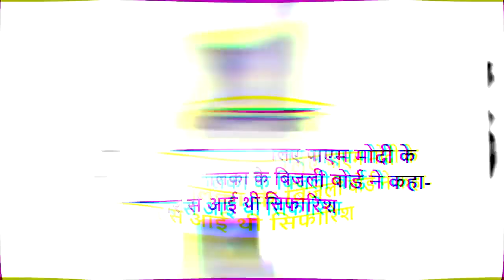Kejriwal की इस speech ने मचाया तहलका || ऐसा क्या बोल गए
Kejriwal की इस speech ने मचाया तहलका
विपक्ष बौखलाया arvind kejriwal
kejriwal latest speech
aam aadmi party
kejriwal latest
arvind kejriwal latest press conference
arvind kejriwal latest news today
aap
kejriwal on ambedkar
hindi news
baba saheb ambedkar
kejriwal latest press conference
delhi news
arvind kejriwal road show
delhi cm latest news today
delhi cm latest news
baba sahab ambedkar status
aam aadmi party punjab
kejriwal
capital tv
capital tv latest news
pm modi
latest news
arvind kejriwal speech in delhi vidhan sabha
cbi
live news
arvind kejriwal live
kejriwal news
aam aadmi party live
arvind kejriwal news
manish sisodia
arvind kejriwal cbi
top news
news
delhi liquor scam
delhi cm
vinai kumar saxena
narendra modi
delhi vidhan sabha
delhi cm arvind kejriwal
arvind kejriwal attack on pm modi
delhi excise policy
delhi lg
केजरीवाल
modi
cbi summon kejriwal
अरविंद केजरीवाल
cbi arvind kejriwal
cbi summons arvind kejriwal
kejriwal on modi
pm modi degree
delhi excise policy news
online news
current news
daily news
national news
vijay nair
delhi latest news
delhi new excise policy
delhi government
enforcement directorate
amit shah
satyendar jain
bjp
modi adani
arvind kejriwal latest pc
kejriwal latest pc
kejriwal cbi news
public meter news
public meter
kumkum binwal analysis
arvind kejriwal narendra modi
aam aadmi party youtube
arvind kejriwal youtube
jaipur dialogues latest
sanjay dixit
the jaipur dialogues
aap official
aam aadmi party official channel
आप पार्टी
arvind kejriwal latest
kejriwal vs modi
news live
kumkum binwal
kejriwal aap
aap kejriwal
bhagwant mann
arvind kejrwal speech
bhagwant mann latest speech today
aap news
jalandhar
jalandhar by election
jalandhar bypoll
jalandhar aap
abp news
sushil kumar rinku
modi adani relationship
delhi liquor policy case
sisodia latest news
cbi on kejriwal
manish sisodia bail
news today
16april kejriwal summon
manish sisodia latest news
delhi electricity subsidy
electricity regulatory commission
discoms
cbi summon to arvind kejriwal
atishi marlena
lg vk saxena
ed
modi degree
pm narendra modi degree
narendra modi degree
aap latest news
aam admi party
cm arvind kejriwal in delhi vidhan sabha
delhi vidhan sabha latest news
delhi vidhan sabha budget session 2023
arvind kejriwal on bjp government
चौथी पास राजा
delhi budget session 2023
आप
आम आदमी पार्टी
दिल्ली विधानसभा
अरविन्द केजरीवाल
chauthi pass raja
arvind kejriwal latest speech in delhi vidhan sabha
arvind kejriwal speech in delhi assembly
delhi
kejriwal latest speech today
himanta biswa sarma
assam
arvind kejriwal on pm modi degree
arvind kejriwal reels
arvind kejriwal shorts
arvind kejriwal vs narendra modi
kejriwal delhi vidhan sabha
dilli vidhan sabha live
kejriwal vidhan sabha speech today
kejriwal vidhansabha bhashan
arvind kejriwal vidhansabha
arvind kejriwal latest specch
reel 4th paas raja hd.mp4
pm modi degree case
kejriwal on himanta biswa sarma
arvind kejriwal on modi degree
kejriwal guwhati speech
kejriwal assam speech
arvind kejriwal guwhati
arvind kejriwal guwahati live
arvind kejriwal guwahati
kejriwal in guwhati
arvind kejriwal latest live
arvind kejriwal assam speech
arvind kejriwal assam live
arvind kejriwal assam
aap youtube channel
aam aadmi party youtube channel
aap live
दिल्ली की खबरें
शैली ओबेरॉय दिल्ली
आतिशी
आप दिल्ली
दिल्ली नगर निगम स्कूल
aam aadmi party delhi youtube channel
shelly oberoi on mcd schools
atishi on mcd schools
kejriwal govt
kejriwal govt on mcd schools
aap party on mcd school
aam aadmi party news
mcd school condition
delhi mcd schools
shelly oberoi
atishi press conference
atishi aap party
aap minister atishi
aap delhi
arvind kejriwal on pm modi education
kejriwal on modi degree
kejriwal on pm modi
india tv
saket court live news
saket court peshi gangster
saket court mein firing
saket court latest news
saket court goli
भाजपा
अरविंद केजरीवाल बोले सारे लुच्चे लफंगे बीजेपी में हैं
saket court firing video
modi hatao desh bachao
saket court fire today
saket court today
saket court firing live
saket court firing today news
saket court firing today
saket court shoot out today
saket court shoot out
reel arvind kejriwal on cbi hd.mp4
delhi lg news
vinai kumar saxena news
cag
delhi electricity subsidy row
kejriwal vs delhi lg
irs association letter
irs association on kejriwal
fire department
appointment letter given by lg
appointment letter
job in delhi
saurabh bhardwaj
ashneer grover
ashneer grover meme
ashneer grover doglapan meme
doglapan
doglapan viral video
doglapan meme
narendra modi degrees
amit shah news18 interview
saket court shooting
arvind kejriwal saket court
amit shah on modi degree
pm modi education